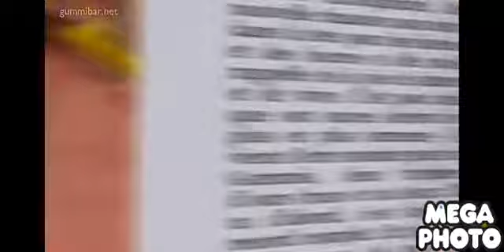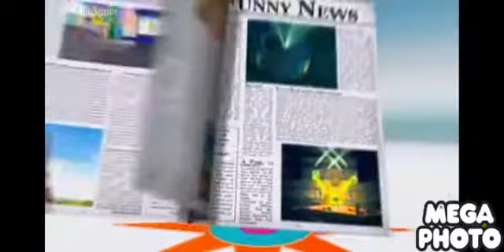Gummy bear song party pop remix 3